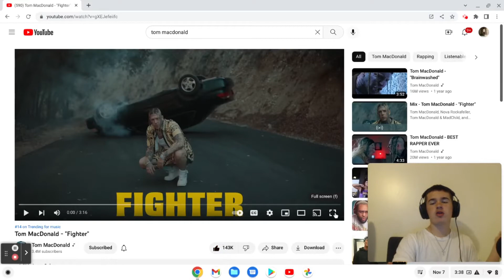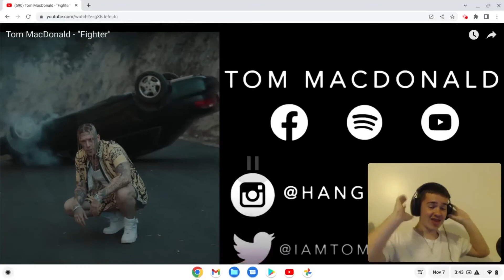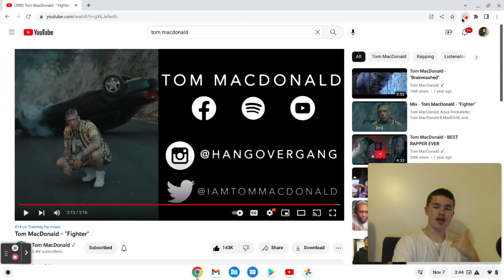I LOVE IT !! Tom Macdonald - Fighter (official video) (REACTION)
Love yall
AG2G